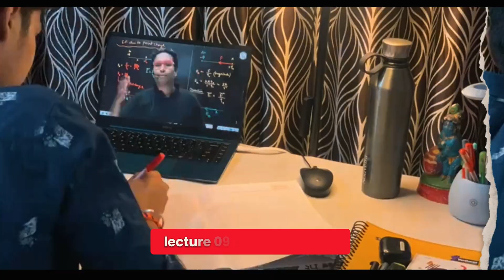Studying 12+ Hours For JEE 2025 * || Jee Aspirant study vlog || Class 12th ||🔥studyvlog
📌 ABOUT ME :
Hey it's me Kunal chauhan ! On this channel I upload videos where I share my student life and also share my learning about my studies and may more.

📱 the device used for filming: iPhone XS

12th grader study vlog
12th grader study vlog science
12th grader study vlog malayalam
12th grader study vlog humanities
12th grader study vlog commerce
12th grader study vlog arts
12th grader study vlog neet
12th grader study vlog pcb
12th grader study vlog board
cbse 12th grader study vlog
12th grader study vlog in tamil
study vlog as a 12th grader
study vlog 12th grade board exam
class 12 grader study vlog
study vlog 12th grader
grade 12 study vlog
12 grader study vlog
korean 12th grade study vlog
12 grade study vlog
study vlog of 9th grader
study vlog 12th grade neet
study vlog 12th grade pcm
12 grader study vlog pcb
12th grade pcb study vlog
study vlog 12th grade pcb
study vlog grade 12
study vlog 11th grade
12 board study vlog
study vlog 5th grade
6th grader study vlog
6th grade study vlog
7th grader study vlog
8th grader study vlog
9th grader study vlog

IIT Bombay
IIT Delhi
IIT Madras
IIT Kharagpur
IIT Kanpur
IIT Roorkee
pwnsat scholarship exam
pw scholarship

Transcript